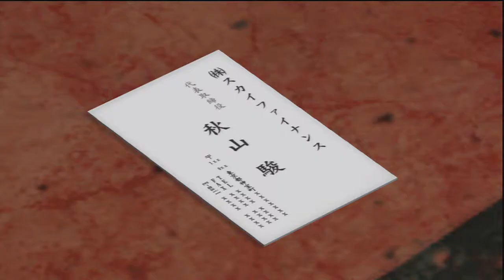Yakuza 4 - Walkthrough Part 3 - Ihara Fight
Ihara of the jerk clan starts up some trouble in the bar and we show him the ropes.  I barely have any moves here so it's kinda boring I guess and he really wears me down!  They changed the quickstepping(dodging) system somehow I can't put my finger on it.